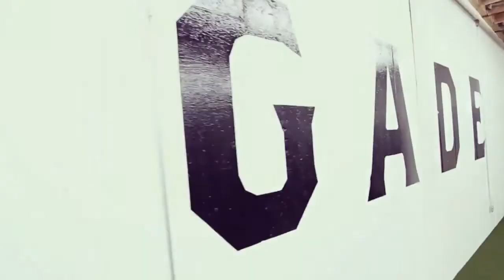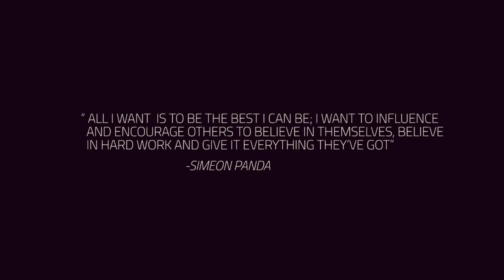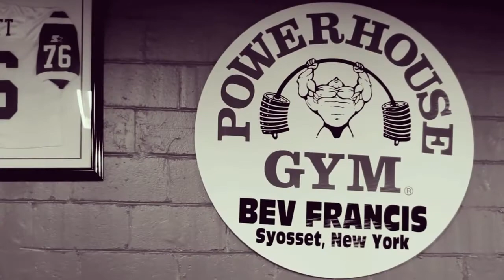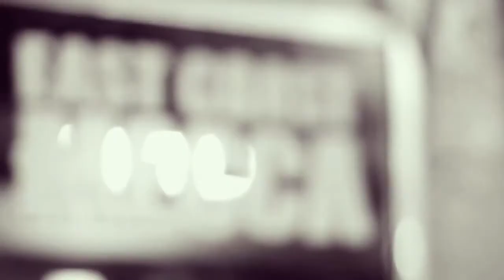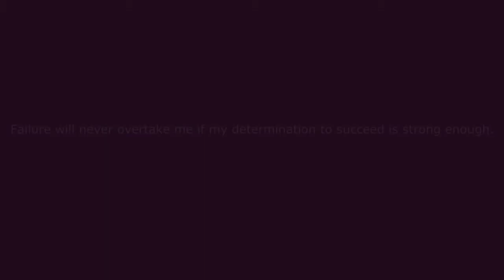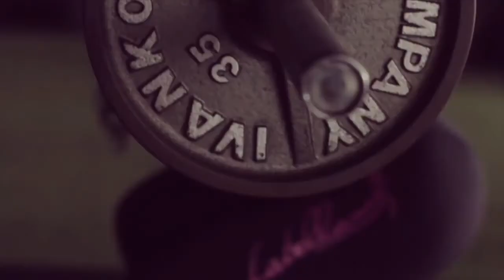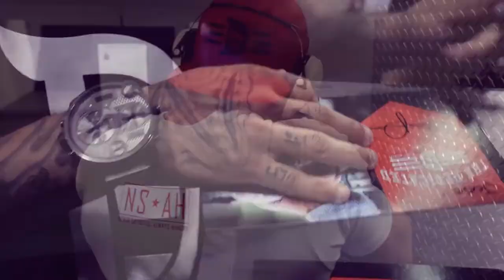KILL YOUR COMPETITION @ Bodybuilding Motivation ● BASS BOOSTED ● Beast Mode GYM mix 2018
★ ★ ★ TRACKLIST / DOWNLOAD ★ ★ ★

S P E E D S O U N D  ★  R E C O R D S  (👽★⚡)

© Speedsound Records - 2023